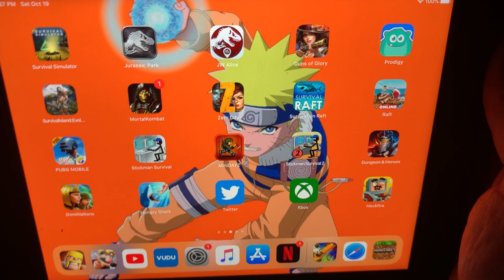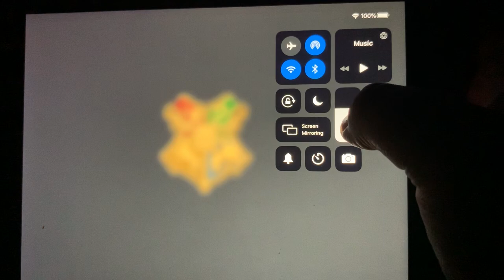Hagwarts mystery part one